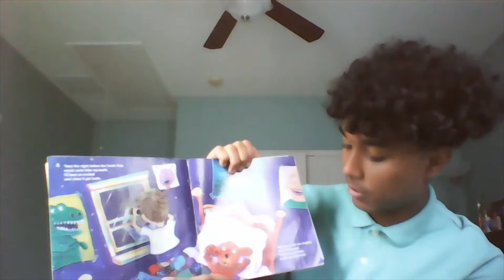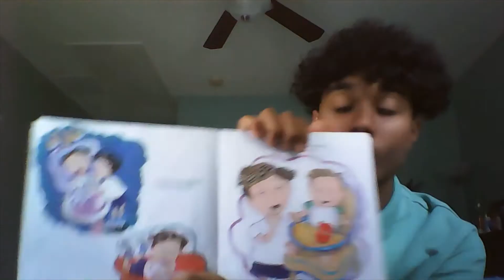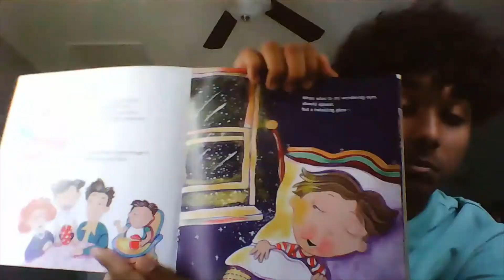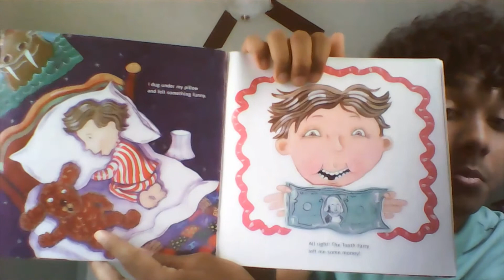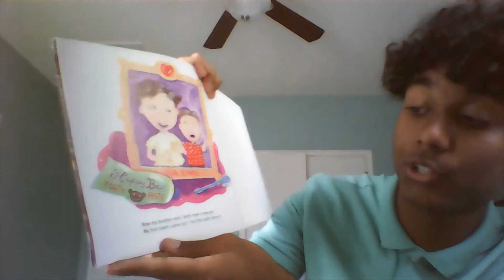The Night Before the Toothfairy with Josh Mathew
The Night Before the Tooth Fairy
Natasha Wing

The Night Before the Tooth Fairy by Natasha Wing- read by Josh Mathew